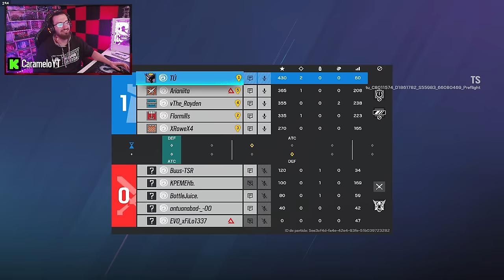JUGANDO NUEVOS ESCUDOS | Caramelo Rainbow Six Siege Gameplay Español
✅ JUGANDO NUEVOS ESCUDOS en este Gameplay de Rainbow Six Siege español en la temporada Deep Freeze.